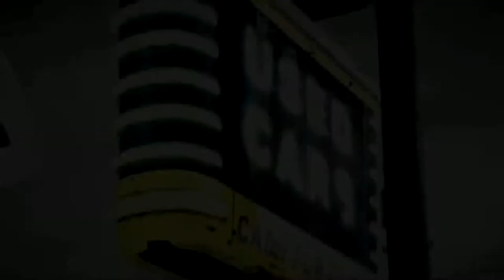Dead Rising 3 Let's Play Part 16: The Rescue P2 Gameplay Walkthrough (XBOX ONE)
New Dead Rising 3 Part 16 with Commentary in HD. Gameplay with my Review and my first impression Let's Play Dead Rising 3. First Xbox One Game for me :)

Plot
Dead Rising 3 takes place ten years after the events of Fortune City in Dead Rising 2. The story follows a young mechanic named Nick Ramos and his attempt to survive a massive zombie outbreak in the fictional city of Los Perdidos, California, 72 hours after the outbreak begins. Ramos must team up with other survivors and find a way to escape Los Perdidos before an impending military strike wipes out the city and its inhabitants.
The game opens three days into the most recent outbreak, with Nick, his boss Rhonda, and a few other survivors (including potential co-op avatar Dick) already holed up in The Dilly Diner. With no sign of rescue and no information to go on, Nick and the others leave to find help, and while they quickly learn of a nearby extraction point, things go badly. A big theme in the series has always been 'how did the outbreak start?' So the player will start unraveling that through the story.

Parking Meter Baboon

Throughout this LP (Let's Play) I will be informing you on my First Impression, thoughts and a little review of what I think of the game. I will be playing it in its highest quality minimum for any game is 720p and highest at the moment for me will be 1080p HD. The Consoles I will playing these games between are the PS3 till the PS4 comes out. XBOX 360 and XBOX ONE and also the WII U. If there are changes in gameplay between consoles I will mention in the video. Each LP will have Part 1 to END. There will be an Ending review. Each Series will have the full game it will also include all cut scenes all ending cutscenes. It will contain subtitles. I will try to cover as much of the secret areas throughout the game. It will mostly be single player missions. There will be some Multiplayer included for the games that have it. Mainly Story mode. Part 1 will always contain the Intro Cutscene.

List of games to come:
Forza 5
Ryse son of Rome
Watch Dogs
Knack